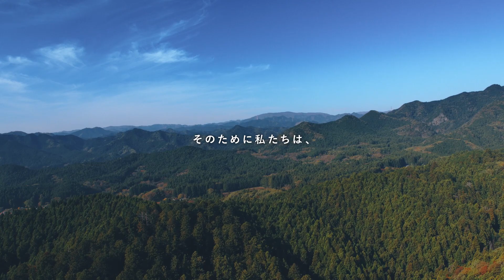NSKナカニシ ブランド紹介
ナカニシは、グローバルNo. 1ハンドピースブランドです。
歯科医師・歯科衛生士の皆様の期待を超える価値の創造を目指し、革新的な製品を開発、成長し続けています。